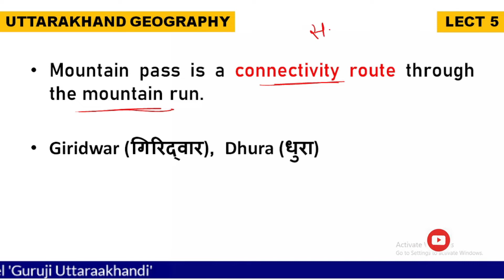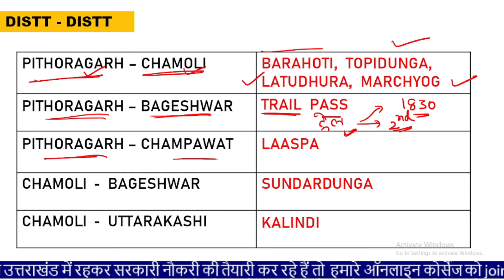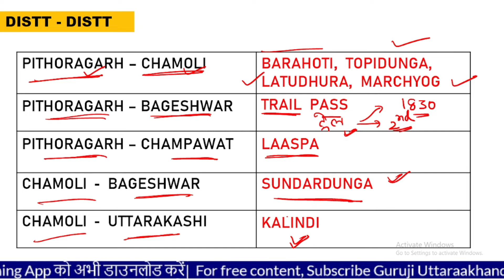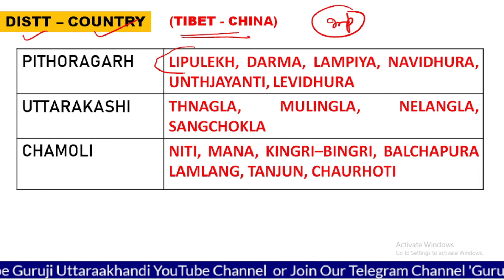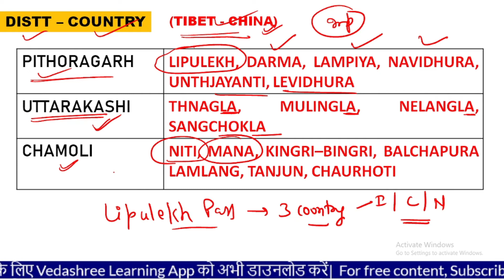Uttarakhand Passes | Geography in English | Vedshree Classes App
Uttarakhand Geography in English

Vedshree Academy
Near Hanuman Mandir, Kusumkhera
Haldwani, Uttarakhand

For Online Classes, Download Vedashree Learning App.

Uttarakhand Books
Uttarakhand Parikshavani